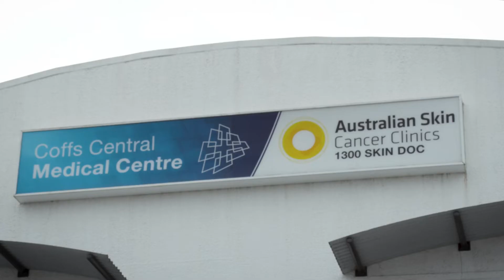Julie’s story (Husband in a handbag)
When Julie’s husband Alan was diagnosed with stage 4 melanoma, he opted for palliative care rather than treatment. In this short film, Julie reflects on her husband’s life prior to his cancer diagnosis, how palliative care supported him to live well until the very end, and the unexpected place he’s been laid to rest.